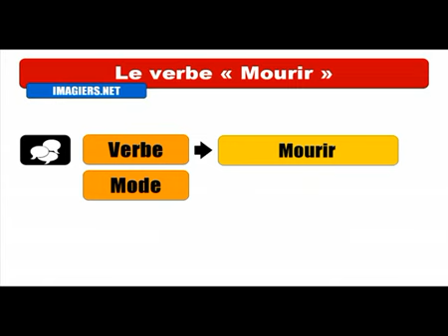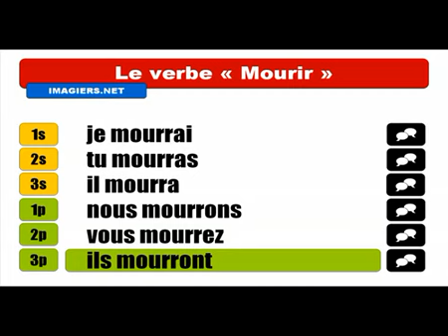Baro luuqada Faransiiska # Conjugaison # Mourir = Indicatif Futur simple